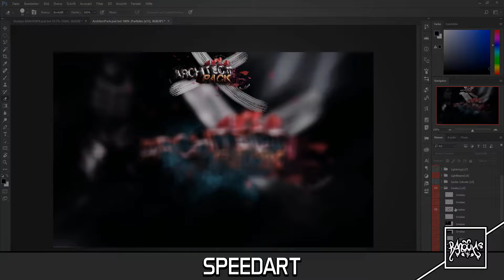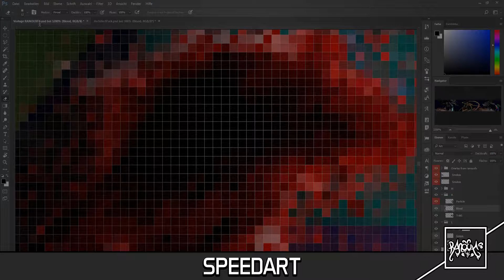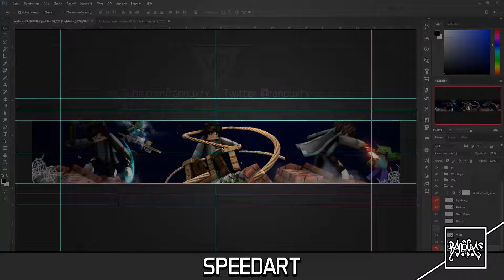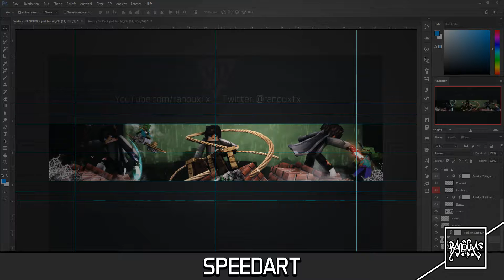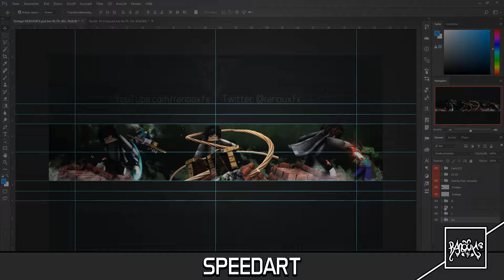T R I T T 72 Banner By Ranoux FX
×º°”˜`”°º×Öfffnen×º°”˜`”°º×

×º°”˜`”°º×-♣RanouxFX♣-×º°”˜`”°º×

➤Lied: DEAMON ft. JOHNNY DIGGSON - Wut stoppen | JMC | 16tel GRUPPE D

⚫➤FŔƐƐ ßΛИИƐŔ➤⚫
Wenn ihr einen Banner/ProfilBild/ThumbnailPack möchtet... :
Addet RanouxFX in Skype !

⚫Da unser Kanal noch ziemlich klein ist würden wir uns übr Untrstützung (verlinken etc.) sehr freuen Wenn ihr ein Design von uns gekommt usw. :)

OneRepublic   Counting Stars (YONAS Remix)
YONAS   Hello (feat Living In Fiction)
Zedd feat Foxes   Clarity (Muffoxx Edit)
Cash Cash   Overtime
Trippz Michaud   Home
Hendersin   Better Off[1]
Logic   Man Of The Year (Prod No ID)
Pmac   One
01 The Hills (Andrew Luce Remix)
Jingle Bells (Steviie Wonder  Keanu Trap Remix)
ODESZA   Say My Name (Luke Christopher Remix)
Hendersin   In Love
Hendersin   All I Got
Adam Lambert   Ghost Town (Unlike Pluto Remix) [1]
Quinn XCII   Stung (Prod ayokay)
Russ   Brooklyn Freestyle
Summer Bars (Feel Good Hip Hop Mix 2015)
Witt Lowry   Running From Here
Hi Rez   3 Ft Tall (Prod Rekstarr)
Abstract   Neverland (ft Ruth B) (Prod Blulake)
Logic   Ballin (ft Castro) (Prod Arthur McArthur)
Galantis   Runaway (U  I)
Soundtrack 'Chill' MONTAGE   byStegi (Oh My   Sweatshop Union)
Skrillex  Diplo   To Ü (Feat AlunaGeorge) (T Mass Remix)
The Best Beat Drops, Vine Songs, Popular Songs  Some Awesome Sport Drops Compilation 2015 [Part 14]
Flume - Never Be Like You feat. Kai (A.T. Remix)
Yung Dori   Ambien ft Crackhead Jynn.mp3